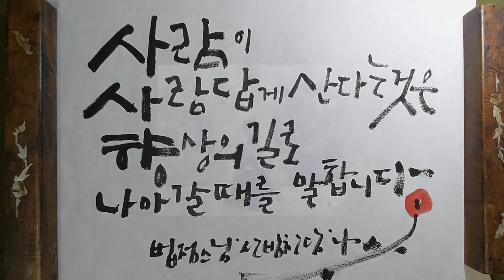사람답게 산다는 것 / 법정스님